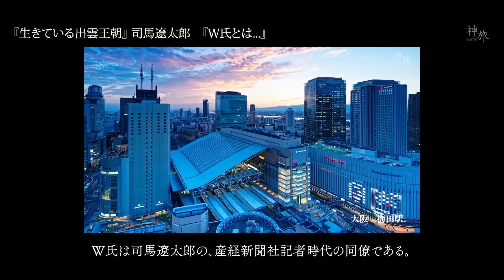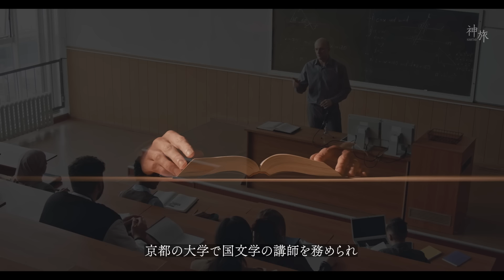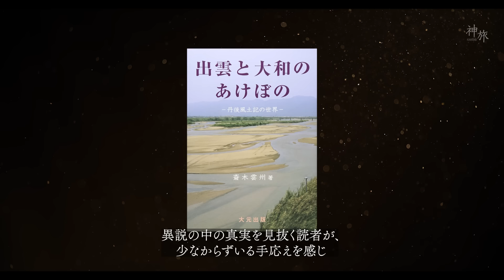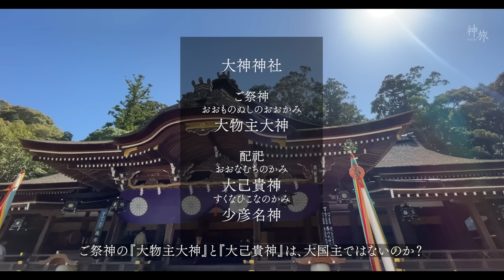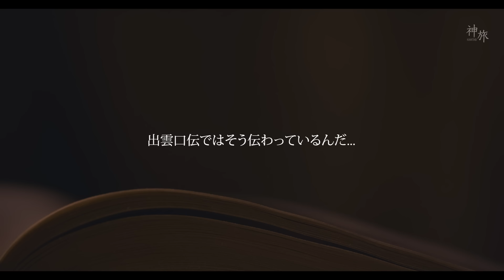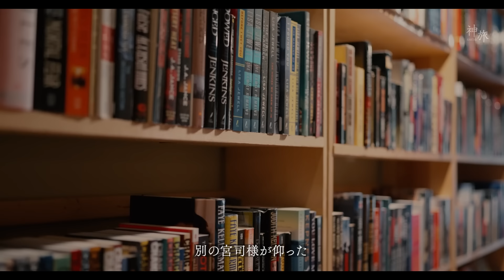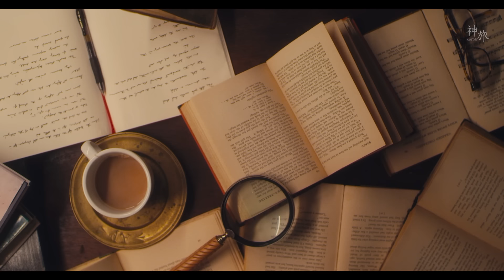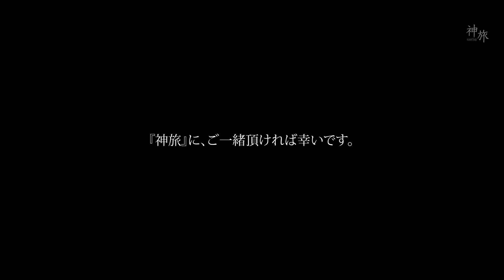真実を追求してどうなるのだ… 『神旅』を続けるかどうか真剣に悩みました。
『カタリベとは身分違いであり、比較にならないほど正確なものだ』『生きている出雲王朝』W氏が語る真実とは…
出雲口伝伝承者、富当雄（とみまさお）氏は、司馬遼太郎の産経新聞記者時代の同僚W氏だった。

敗者の歴史観を知る事は、痛みを伴うことがある。
つまり、真実から目を背けない勇気が必要となります。

ある宮司様に話を伺った際に
『それを明らかにしてどうするのですか？』
『敢えて明らかにしないで、守り続けていることもあるのですよ。』

別の宮司様が仰った『言挙げせず』を思い出しました。
『神は何も仰いませんが、解る時が来れば、解る様になるのですよ。』

真実を追求してどうなるのだ…
私は『神旅』を続けるかどうか真剣に悩みました。

◼︎声の出演
ナレーション　青山龍星
ナレーション　麒ヶ島宗麟
ナレーション　雀松朱司
神旅の声　玄野武宏

◼︎目次
00:00　1.『生きている出雲王朝』W氏とは…
02:25　2.遺言
04:32　3.明かされる出雲口伝
05:30　4.大国主
07:34　5.覚悟

次回作は、台本すら書けていませんが
『伝承の日本史　出雲と蘇我王朝』
『出雲王国と天皇政権』
この2冊の本を中心に
『出雲口伝』を一つづつ理解して
動画投稿して行こうと思います。

神旅

p.s
動画投稿とは別に、投稿（写真と文章）の機能を使って
タイムリーな神旅の行動や情報もお伝えします。